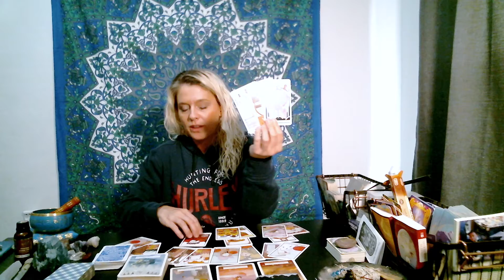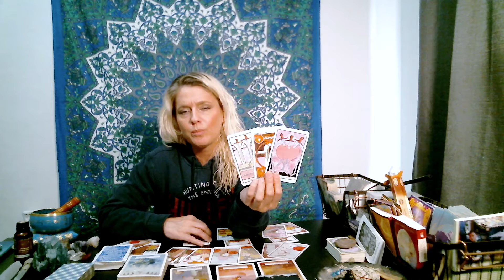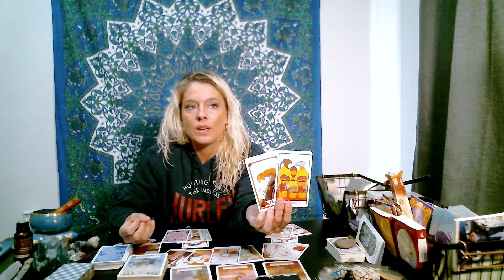VIRGO ♍️ APRIL 24-30 WEEKLY TAROT READING🔮NO REGRETS🌟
Welcome!
The schedule is as follows:
💫Monday: Water signs, Cancer♋️, Pisces♓️ & Scorpio♏️
☯️Tuesday: Earth signs, Capricorn♑️, Taurus♉️ & Virgo♍️
🪐Wednesday: Fire signs, Aries♈️, Leo♌️ & Sagittarius♐️
🧚‍♀‍Thursday:  Air signs, Gemini♊️, Libra♎️ & Aquarius♒️